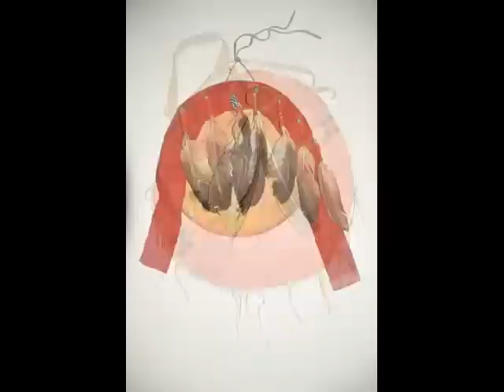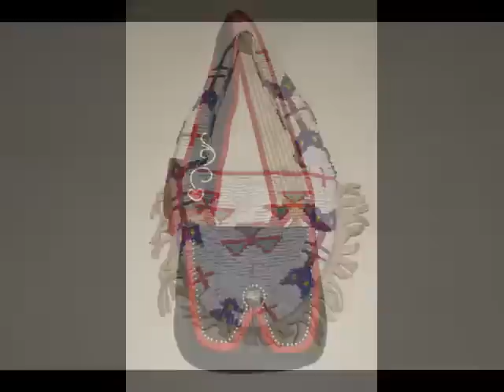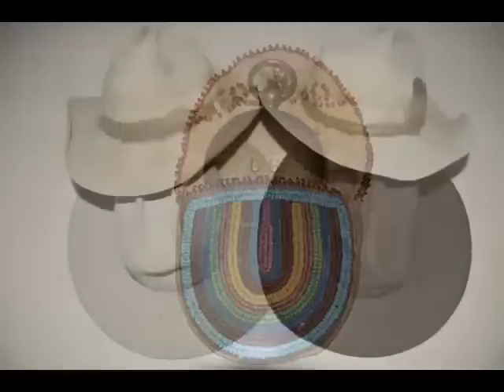Relics of Indian Wars. Update.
Native items. Indian wars. Relics. 19th century.